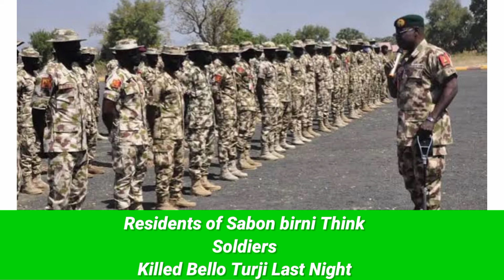Da Dumi Duminta Sojoji sun Kashe Bello Turji a Daren Jiya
Mazaunan Sabon birni suna zargin Sojoji sun Kashe Bello Turji a Daren Jiya

Residents of Sabon birni Think Soldiers Killed Bello Turji Last Night.
Mi3novel zata dinga kawo muku labarai kan
  Jaruman kannywood,
  Y'an siyasa
  Abubuwan Al-ajabi
  CeCe kuce
  dama tarihin rayuwar su
  Da sauran labarai kan fitattu a fadin duniya
  Sannan zata kawo labaran hausa novel

  MI3 novel will bring you news about Kannywood actors
  Politicians
  And their Biography
  And other news about famous people around the world
  And then it will bring news about Hausar novel